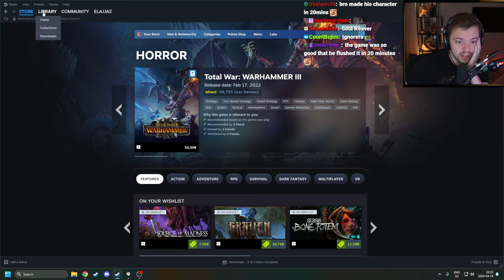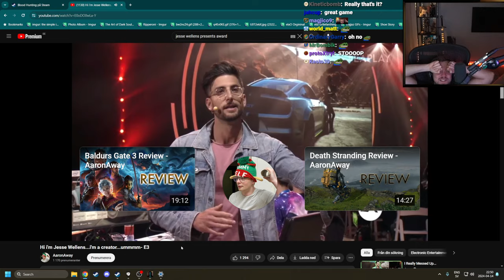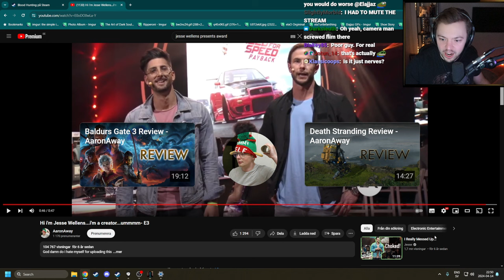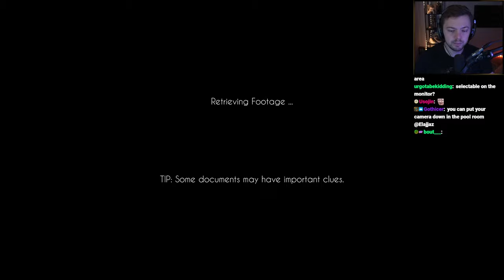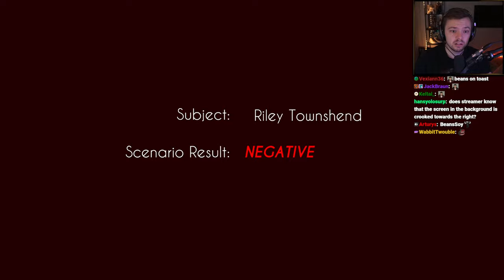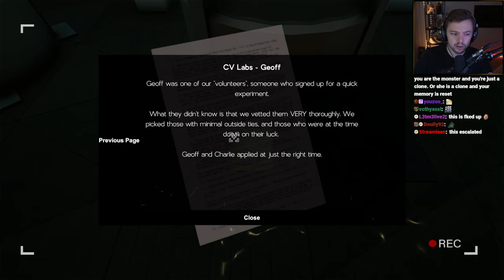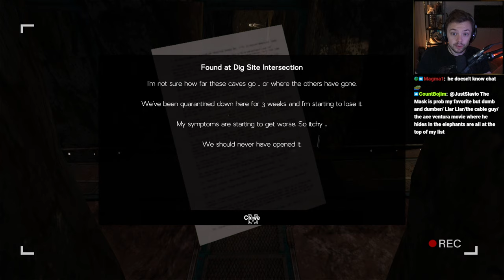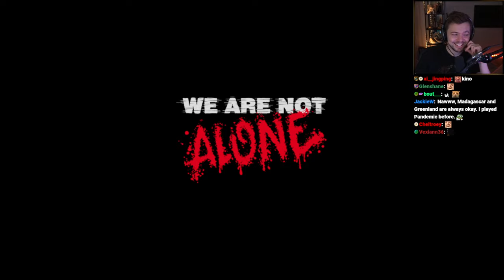Elajjaz - We Are Not Alone - Part 2